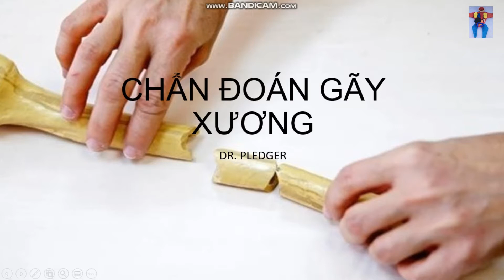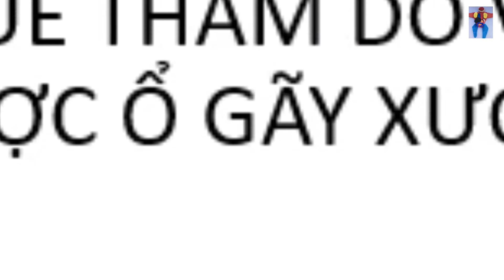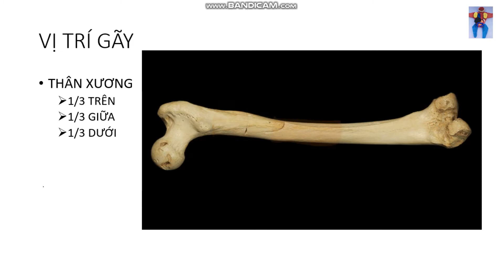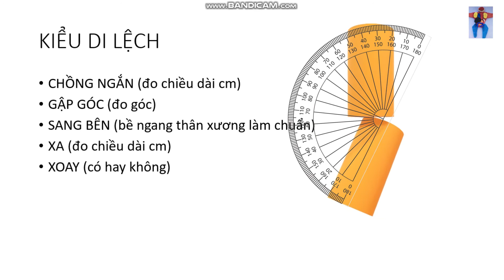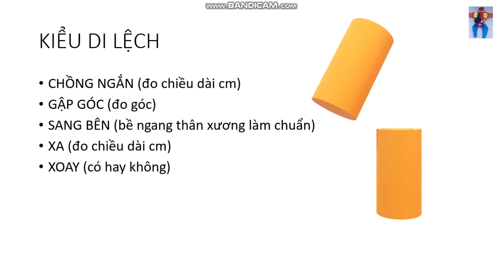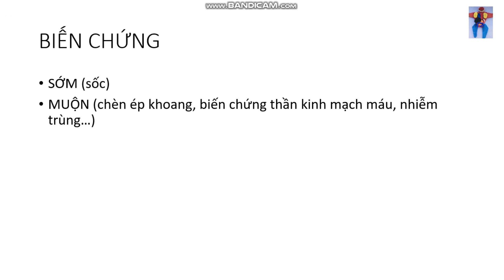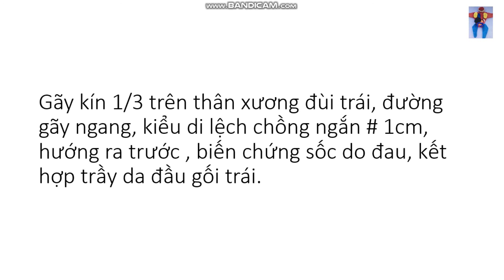Cách chẩn đoán gãy xương - Dr.Pledger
Những yếu tố chẩn đoán gãy xương - 0:19
Gãy hở - Gãy kín - 1:23
Vị trí gãy - 2:16
Đường gãy - 2:38
Kiểu di lệch - 3:06
Hướng di lệch - 4:29
Biến chứng - 5:19
Kết hợp tổn thương phân mềm - 5:42